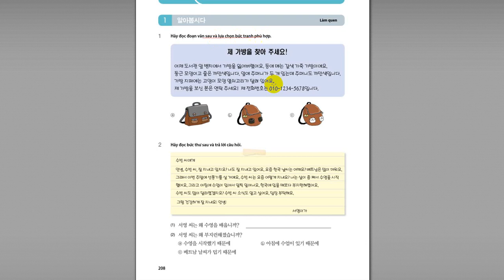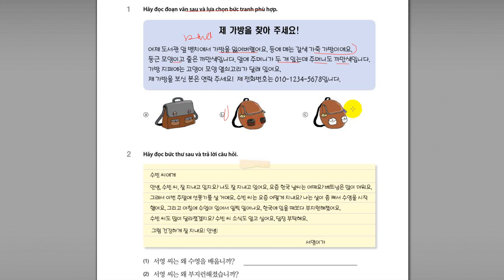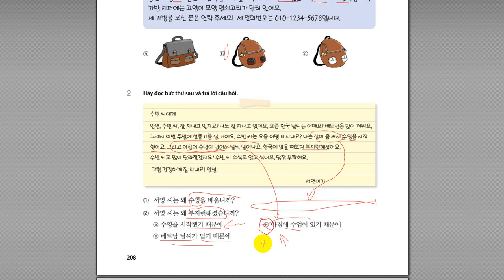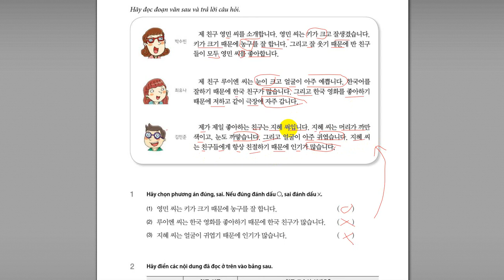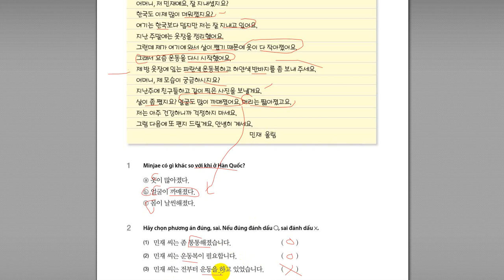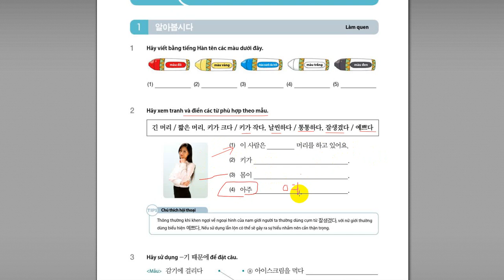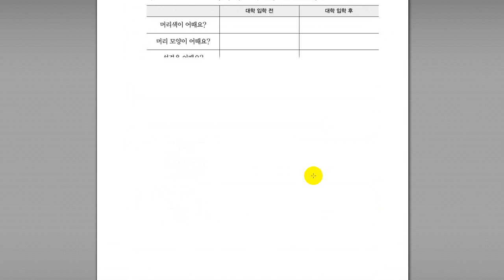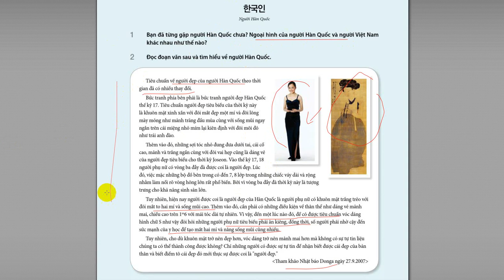bai 10 ngoai hinh tieng han so trung p2